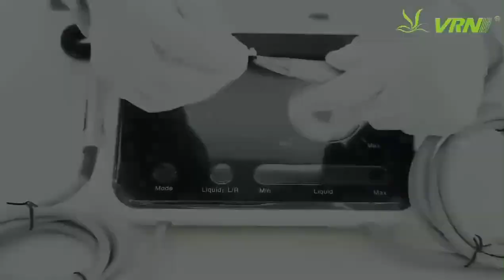How To Install VRN Q6 Dental Ultrasonic Scaler + Air Polisher Scaling Implant Periodontal Root Canal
Ultrasonic Scaler + Air polisher
1. NO PAIN ultrasonic periodontal treatment
2. Fast and comfortable supragingival scaling
3. Efficient and thorough endo cleaning and root canal preparation
4. Removing dental plaque at supraginggival and subgingival
5. Implant maintenance with zero damage